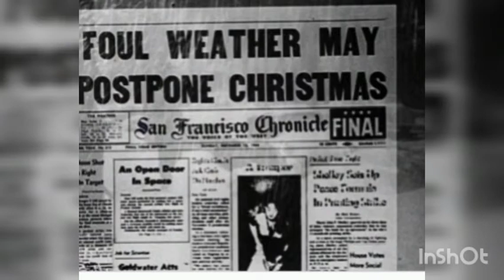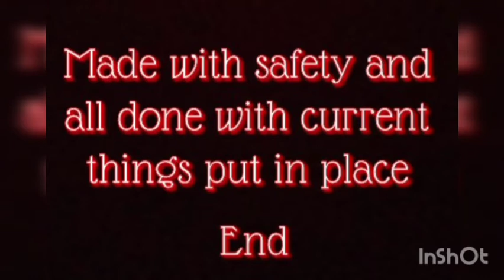A wonderful Christmas